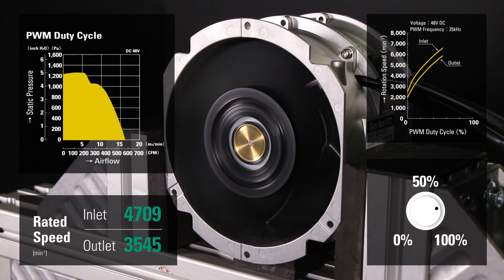Generating powerful & straight airflow - SanAce 172 Counter Rotating Fan